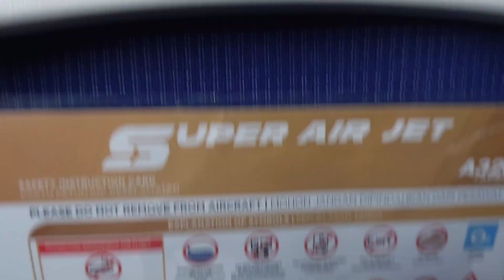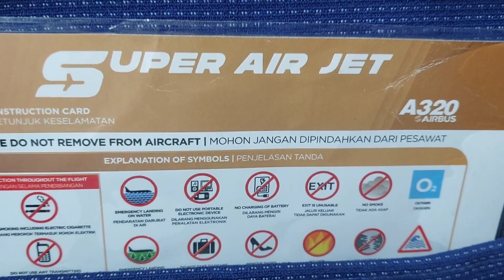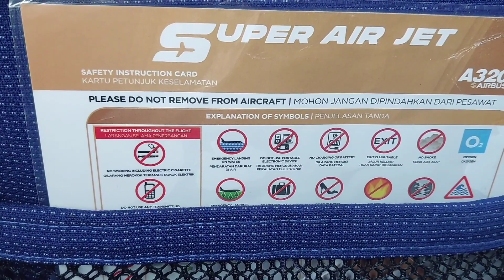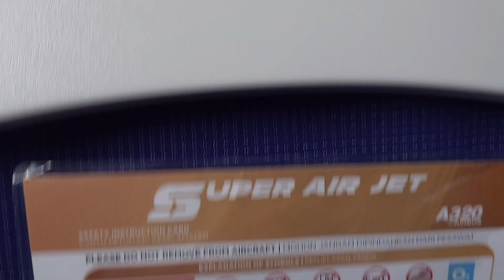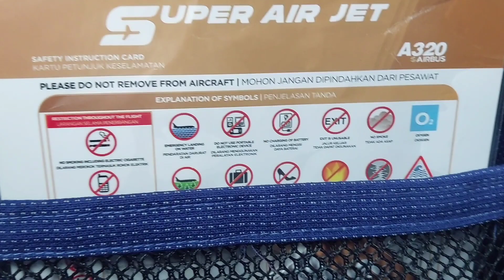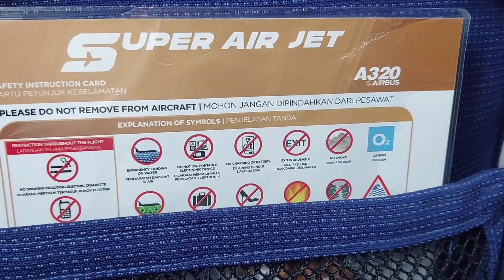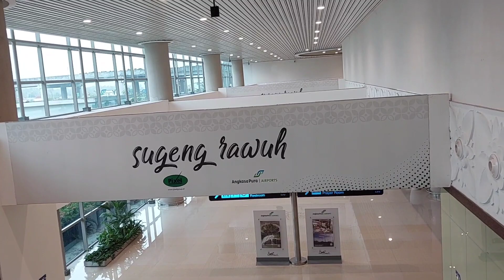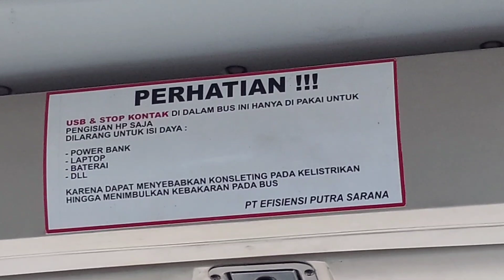Trip Mudik setelah Satu Bulan Penuh main di Sirkuit MotoGP Kuta Mandalika